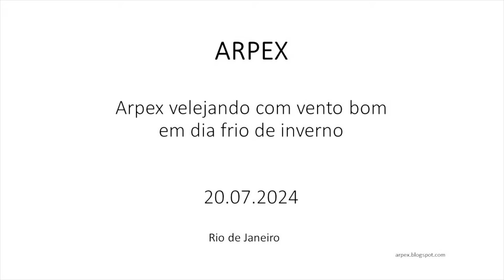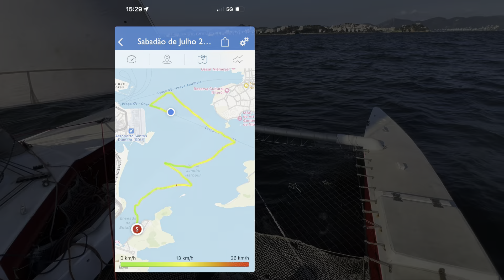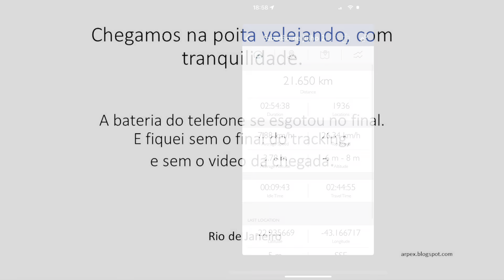Arpex velejando com vento bom em um dia frio de inverno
Velejando solo com vento rm torno de 10 nós. Antes da velejada, raspei o fundo dos cascos. Voltamos pra poita sob vela.